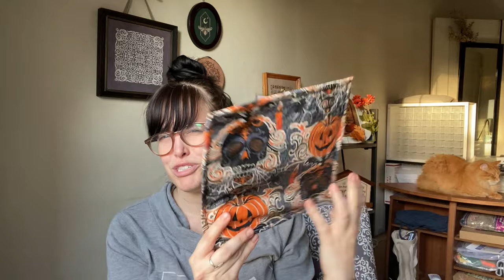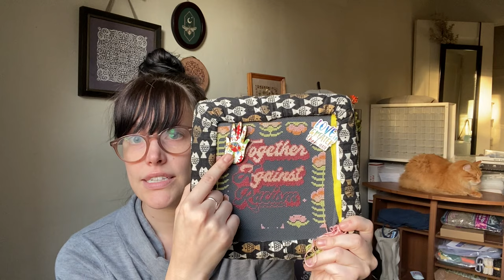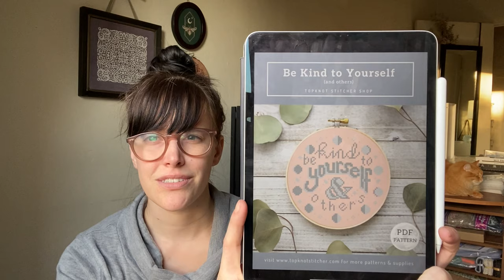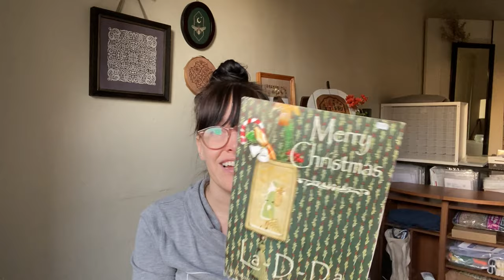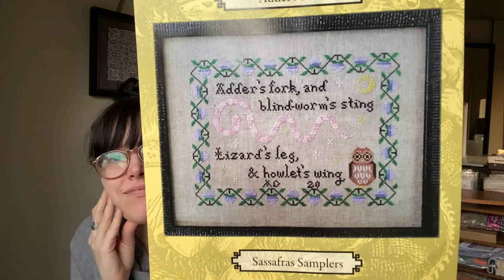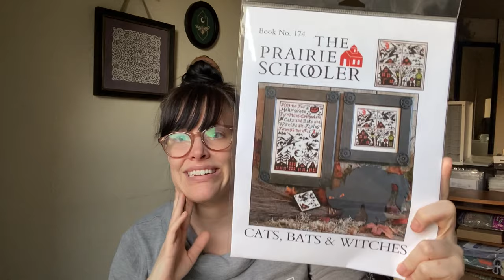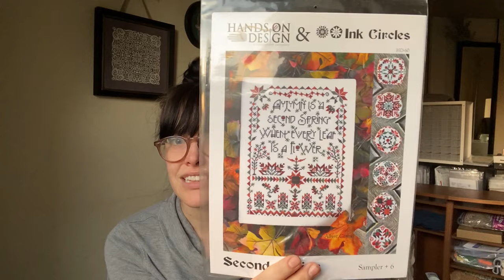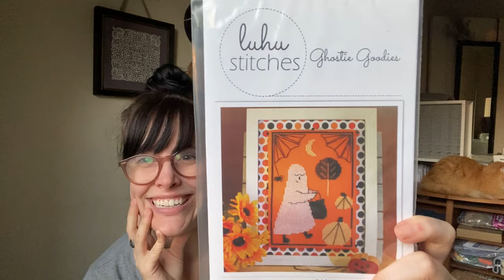Flosstube 38: New TopKnot Design(s)! Jam Snoozes! Discount Codes! Books!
Find Abby TopKnot:
(use code BeKind for 15% off through 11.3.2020)

People and Things: I mentioned in this video (unless I forgot someone!)
Deb/Creative Blessings project bags
DLK's Crafts Grime Gaurds
*$1 from every grime guard purchased from October 22nd to December 31st to the Alzheimer's Society of Toronto!*